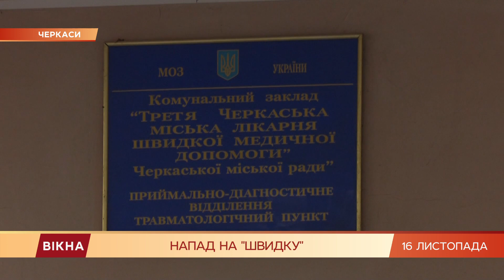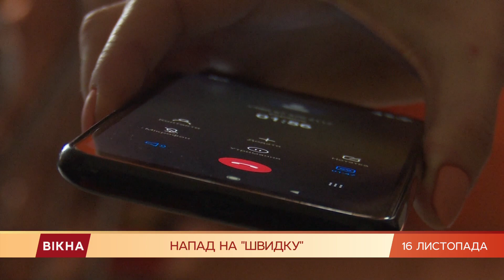Юноша ударил фельдшера скорой электрошокером! Возмутительная история в Черкассах | Вікна-Новини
В Черкассах 17-летний юноша ударил фельдшера скорой электрошокером.

Вызвал бригаду на «боли в сердце», а когда жалобы пациента обследование не подтвердило, начал вести себя агрессивно.

Медики вызвали полицию, но сама фельдшер попала в больницу.